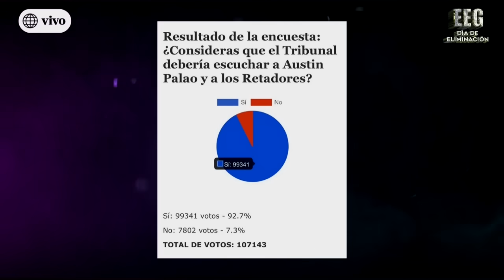EEG La Lucha por el Honor - 18/03/2019 - 4/5